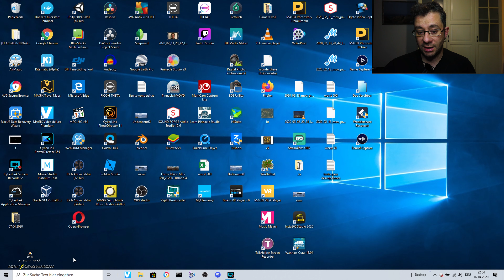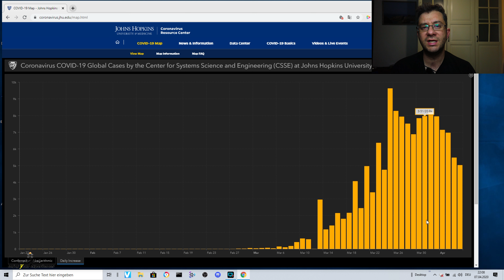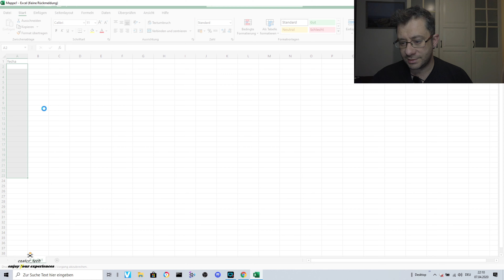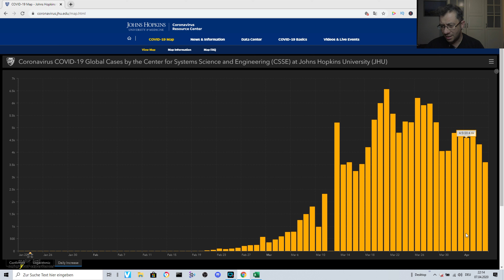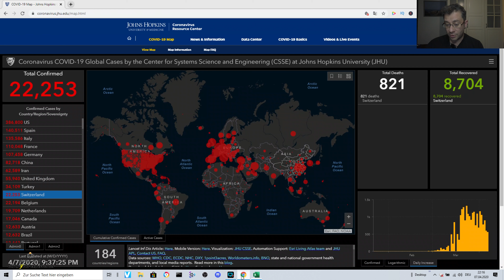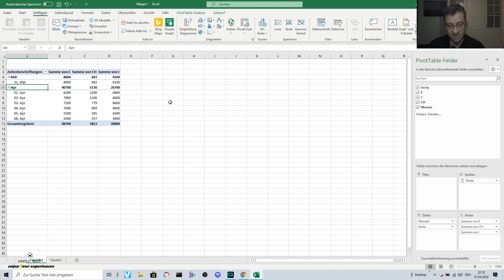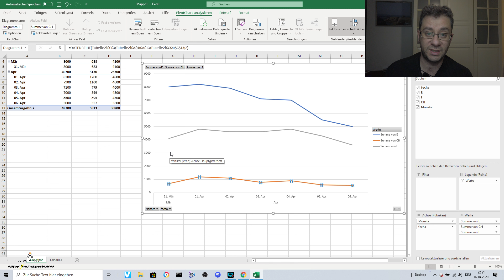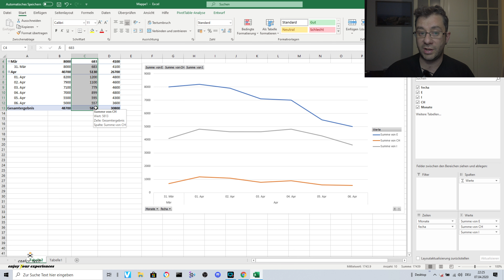Esta funcionando la cuarentena veamos los datos